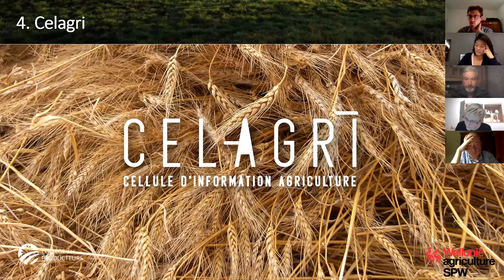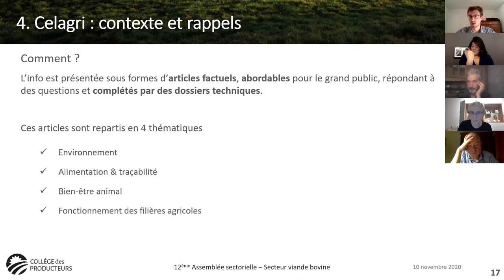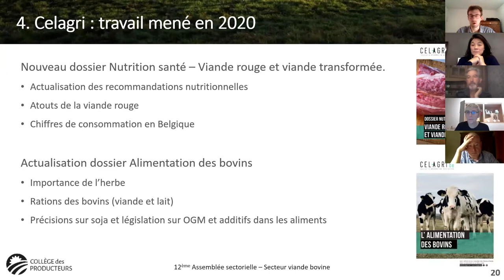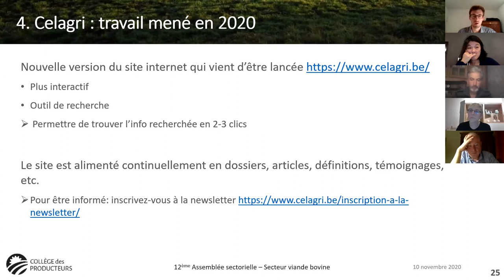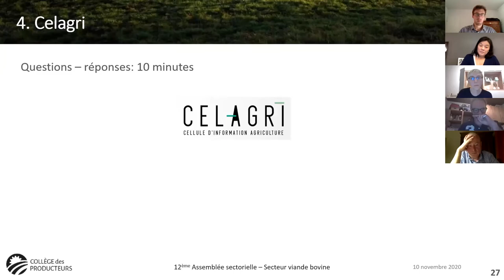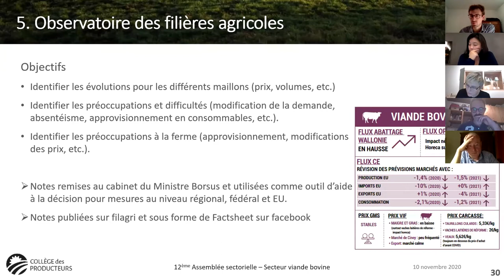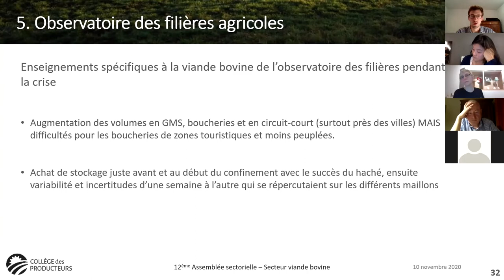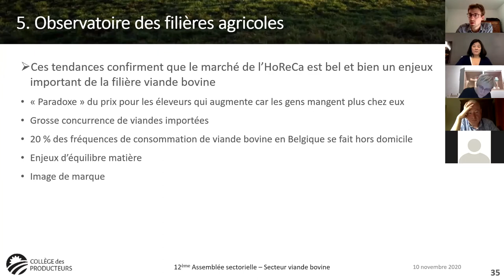Assemblée Sectorielle Viande Bovine - Celagri - Observatoire filières Agricoles (3/4)